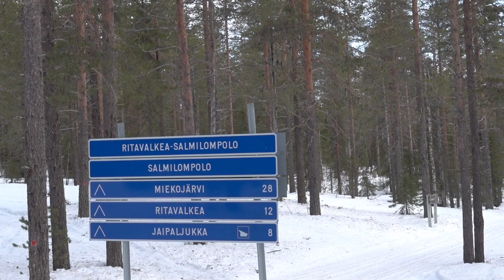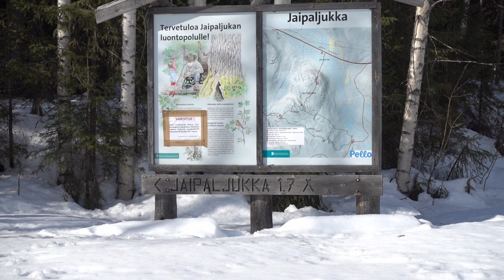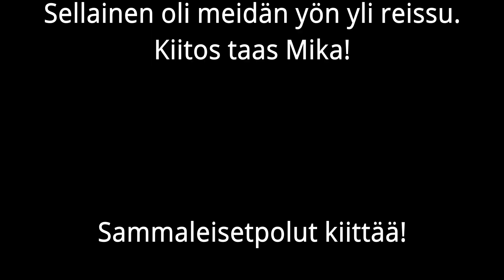Salmilompolo yön yli retki 2 osa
Retken toinen päivä koittaa. Hiihtäen kohti Jaipaljukkaa...